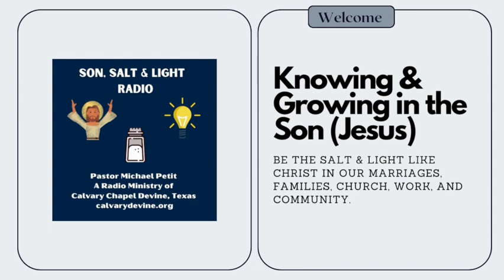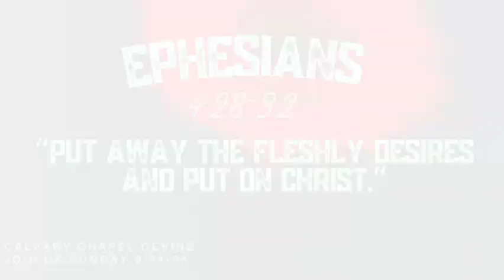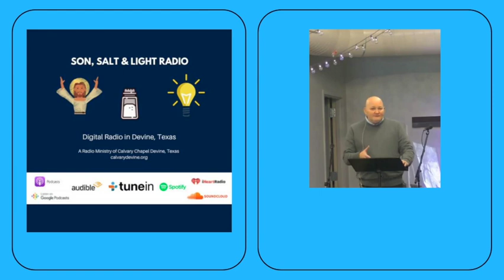Ephesians 4:28 32 "Put away the fleshly desires and put on Christ. " (Part Two) Pastor Michael Petit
Ephesians 4::28-32 "Put away the fleshly desires and put on Christ."(Part Two) Pastor Michael Petit. Thank you for listening to Pastor Michael Petit from Calvary Chapel Devine, Texas. We hope you enjoy our podcast, Sunday and Wednesday Teachings. You can get more information from calvarydevine.org